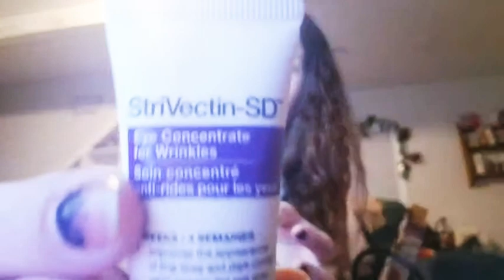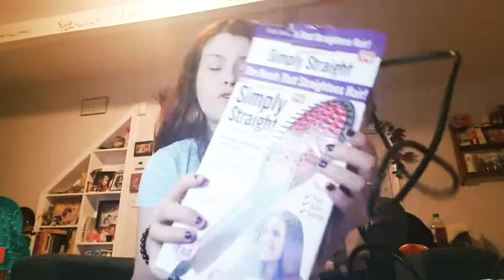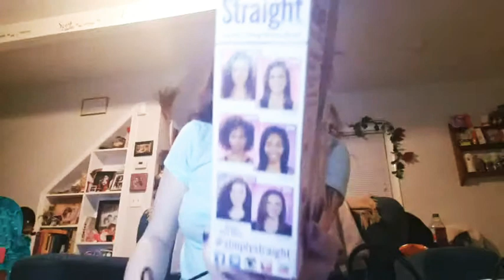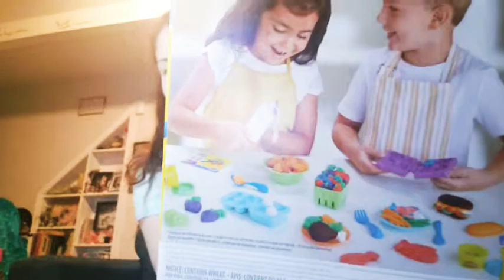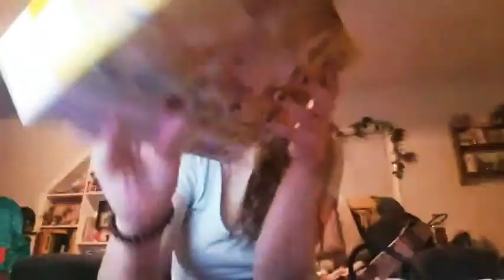TJ MAXX HAUL MADDEN EASTER STUFF MAKEUP 💋☺🐰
My trip to tj Maxx was full of surprises.  Got mix of beauty products Easter stuff and great deals.